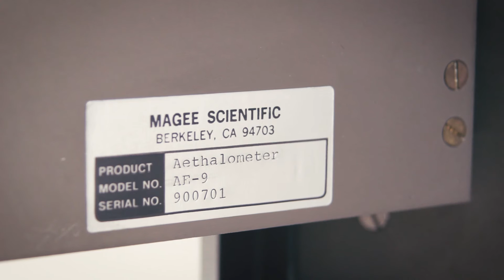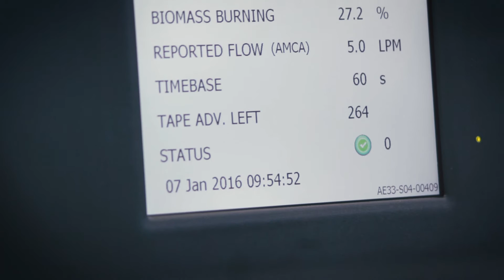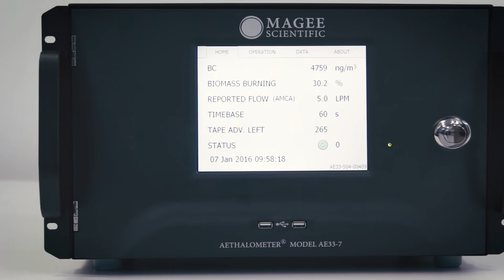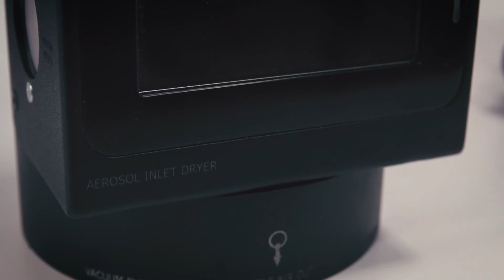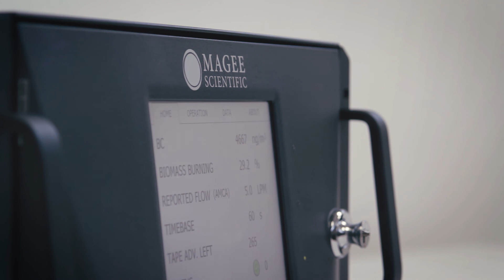Dr. Tony Hansen (Magee Scientific Co.) about Black Carbon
Magee Scientific is the originator of the Aethalometer®, the most-widely-used instrument for the real-time measurement of Black Carbon aerosol particles in the atmosphere. These particles reduce visibility; adversely impact human health; and contribute to regional and global climate change. Aethalometers are installed on all continents: from cities in China to the South Pole, from the Sahara Desert to the Amazon basin.

Research into methods for the real-time measurement of light absorbing aerosols began in Berkeley in approximately 1978.  The first-ever Aethalometer® was deployed in a field study in the summer of 1980: the first aircraft measurements were made in 1982, and in 1986 an Aethalometer started making measurements of aerosol Black Carbon at the most remote location on the planet, the South Pole Observatory.  Magee Scientific Company was established that same year to develop the Aethalometer further and make it available to the aerosol research and monitoring community.

The History of the Aethalometer
The Aethalometer® is the foremost instrument for the real-time measurement of light absorbing Black Carbon or ‘Elemental’ carbon aerosol particles.  It was first conceptualized in 1979; prototypes and variations evolved during the 1980’s on research projects at remote locations; the first commercial unit was shipped in 1986; production was transferred to Europe in 1995 and Aerosol d.o.o. company founded in 2007. As of this date there are more than one thousand Aethalometers in use on all continents from the Sahara Desert to the South Pole, from Brazil to Tibet, from the streets of New York City to the mountaintop of Mauna Loa, Hawaii.

In 1997, the basic AE16 Aethalometer measuring aerosol Black Carbon was joined by models offering light analysis at additional wavelengths.  The AE21 series adds analysis in the near-ultraviolet at 370 nm, which is found to respond with great sensitivity to aromatic organic species such as are found in wood smoke.  The AE31 series performs light analysis at 7 wavelengths from 370 nm to 950 nm, and has found widespread application in studies of source apportionment, atmospheric optics, and radiative transfer.

In 2001, the Portable Aethalometer was announced, offering the same electronics, analytical performance and instrument features, but packaged in a smaller chassis with internal battery operation. A GPS unit can be connected to the Portable Aethalometer, extending the Aethalometer applications in the area of public health and epidemiological studies, by allowing for real-time measurements of carbon particulate concentrations on buses and trains, in living and working areas, in hospitals, airports and other public spaces; and for mobile mapping.

In 2002, the ‘Extended Range’ version was offered on all models for enhanced performance in locations of high aerosol concentration, as an alternative to the ‘High Sensitivity’ version.

In 2008, the development of a new Aethalometer: the ‘Next Generation’ Aethalometer®, Model AE33.  This development incorporates scientific and technical advances designed to offer improved measurement performance, user features, communications and interface, and the ability to perform routine performance tests to verify correct operation.  Most importantly, the new instrument incorporates the patented DualSpot™ measurement method.  This provides two significant advantages:  elimination of the changes in response due to ‘aerosol loading’ effects; and a real-time calculation of the ‘loading compensation’ parameter which offers insights into aerosol optical properties.